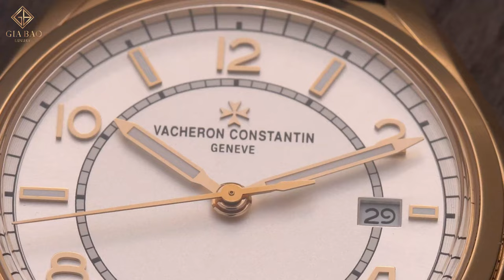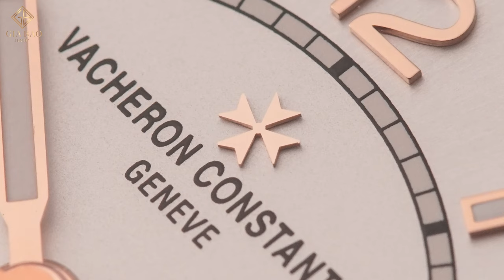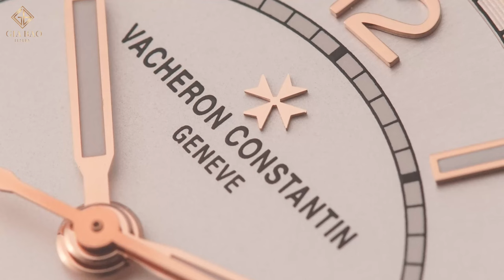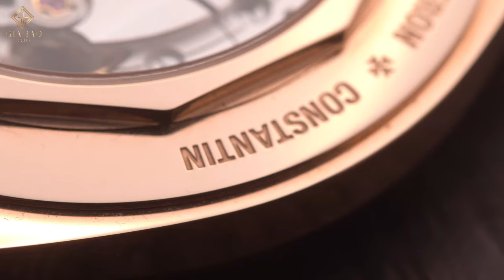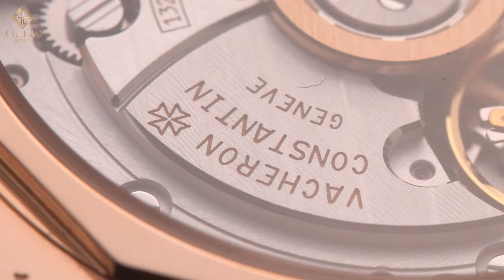Review đồng hồ Vacheron Constantin Fiftysix 4600E | Đẳng cấp đến từ sự tỉ mỉ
Là một trong những thương hiệu có tuổi đời lớn nhất tại Thuỵ Sỹ, từng chuyển động của Vacheron Constantin luôn nằm trong đôi mắt quan sát của cánh báo chí, cho tới các nhà sản xuất đồng hồ lớn nhỏ. Giống với Patek Philippe, Rolex hay Audemars Piguet, mỗi lần Vacheron Constantin giới thiệu sản phẩm mới là một lần công chúng lại đưa ra những lời nhận xét tích cực có, mà tiêu cực cũng có. Với Vacheron Constantin, hãng đã khuấy đảo giới chế tác vào đầu năm 2018 khi tung ra dòng sản phẩm mang tên Fiftysix, vốn lấy nguồn cảm hứng từ thiết kế đã ra mắt năm 1956.

Hệ thống showroom:
- 69 Quang Trung, Hai Bà Trưng, Hà Nội
- 55 Đống Đa, Hải Châu, Đà Nẵng
- 164 Trần Hưng Đạo, Quận 1, TP Hồ Chí Minh